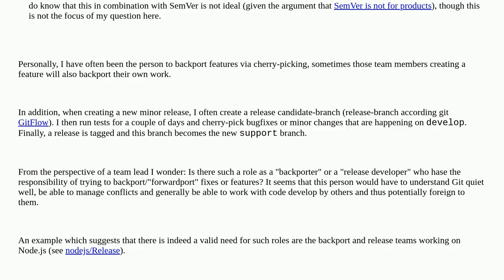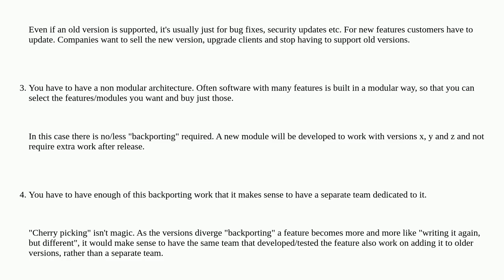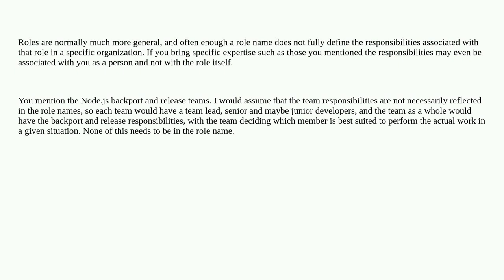Softwareengineering: Is 'backporting fixes and creating releases' a common job role?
Is 'backporting fixes and creating releases' a common job role?

A special thanks goes out to the awesome community

  release-management git teamwork